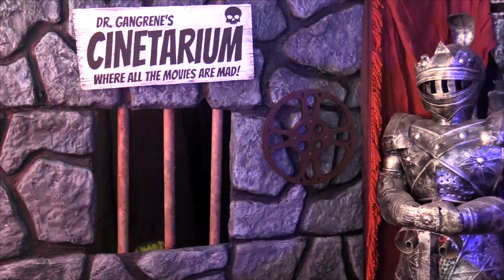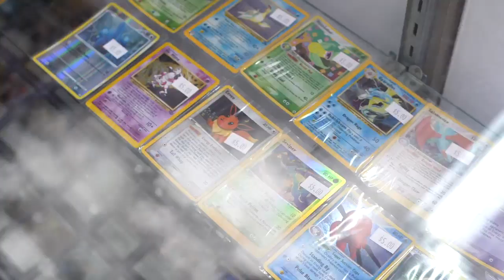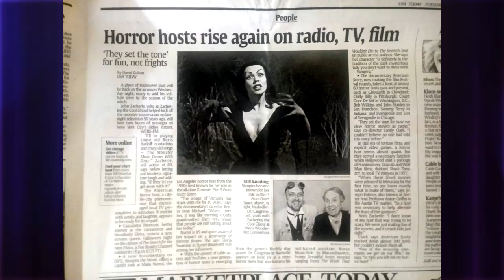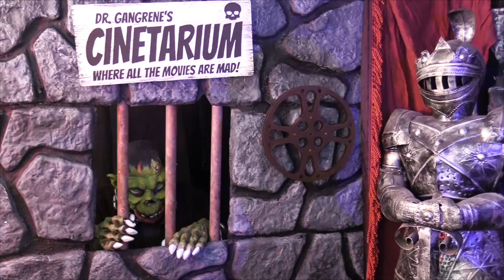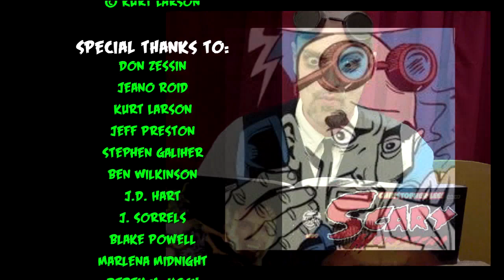Dr. Gangrene's Cinetarium #1 - Son of Ghostman Host Segments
These are the host segments for the premiere episode of Dr. Gangrene's Cinetarium, that aired 10/5/19 on Nashville's CW58. The movie was the 2013 independent film Son of Ghostman.